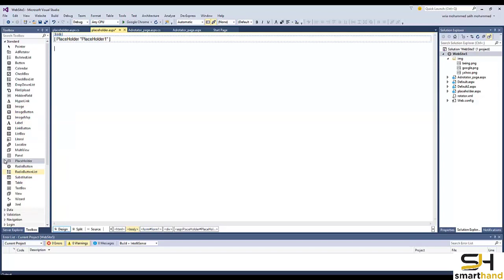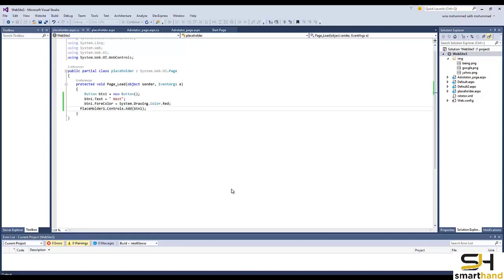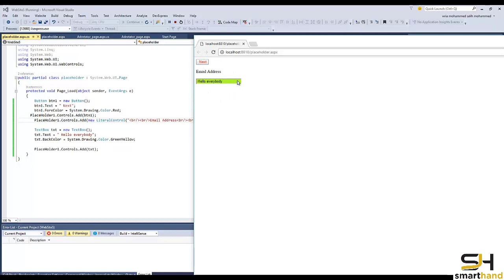33- Placeholder (Kurdish ASP.net فێرکاری)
گرپی سمارت هاند
بۆ هەر کارێکی کۆمپیوتەری پەیوەندی بکەن بە گروپ